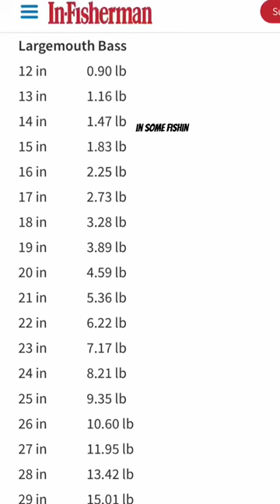This fishing record hasn’t been broke in 42 years